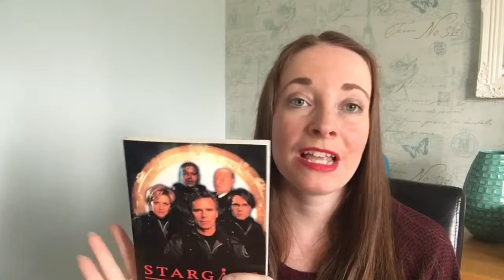Stargate SG-1 S1.E13 “Fire and Water” Final Discussion Review